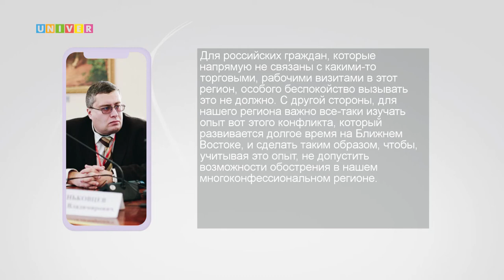ИЗРАИЛЬ И ХАМАС: ОБОСТРЕНИЕ КОНФЛИКТА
Десятки взрывов были слышны ночью по всему сектору Газа. Это армия обороны Израиля провела очередной раунд атак. Так началась вторая неделя вооруженного противостояния между Израилем и ХАМАСом. О том, почему важно жителям Татарстана следить за арабо-израильским конфликтом, расскажем нашем следующем сюжете.